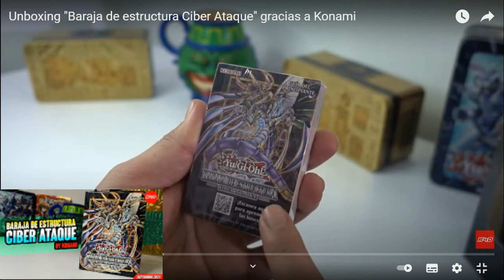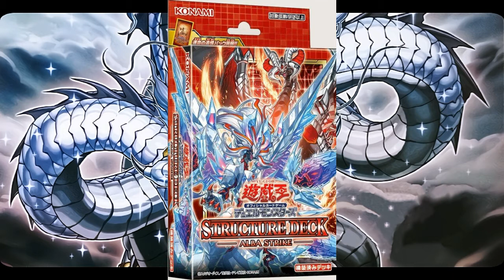RETRASO EN ECUADOR Del Deck Cyber strike y Albaz Strike para TCG - Syaoran C.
Un poco de noticias, unas no tan buenas :/